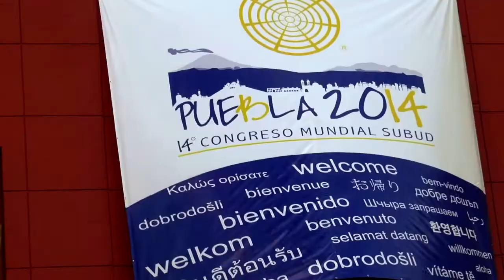Future of Storytelling - Part 1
Part 1 of a 6-part panel discussion, The Future of Storytelling, held at the World Subud Congress in Puebla, Mexico on 13 August 2014.

Part 1 is an introduction to the session and presentation by Paul Nelson, Poet, Interviewer (AMERICAN PROPHETS), Director, Seattle

Poetics LAB (SPLAB).